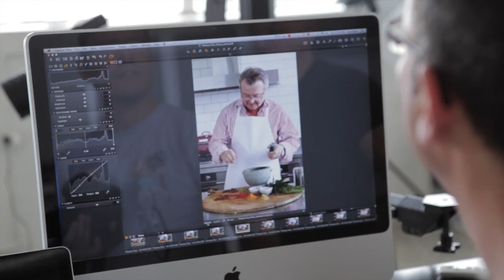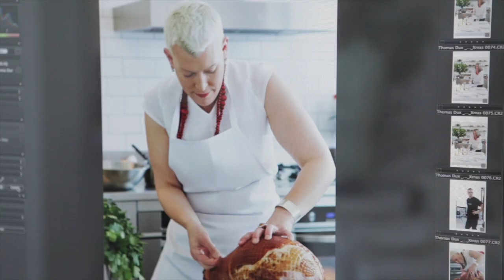Thomas Dux Making of Christmas Catalogues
The making of the Christmas Catalogues starring our Famous Foodies !